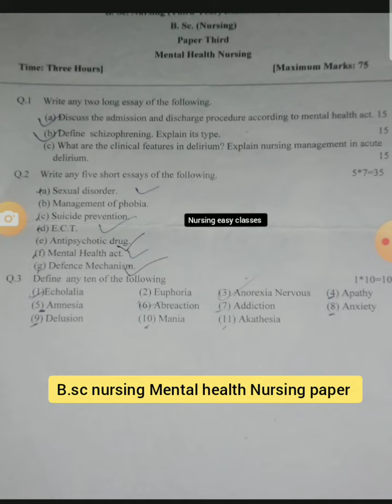Mental health Nursing // psychiatry paper 📜nursingpaper